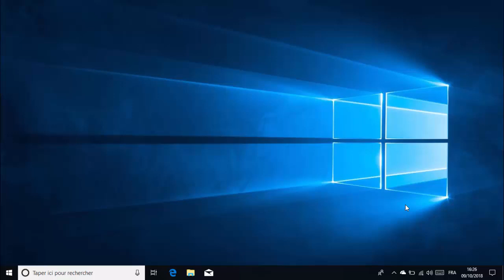Disable hibernation on Windows 10 — abcinformatic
You want to disable the hibernation of your laptop under Windows 10 but you do not know how. This video will help you solve this problem.